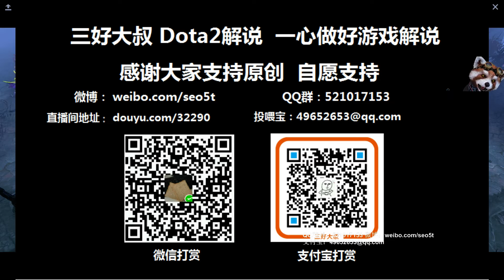【三好大叔Dota2】LGD VS VGJ P2 马尼拉预选败决